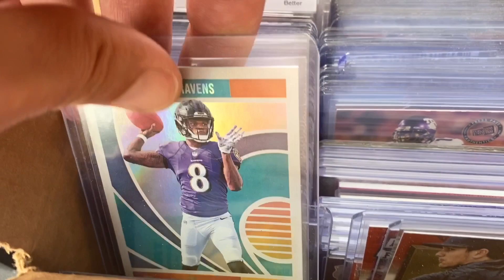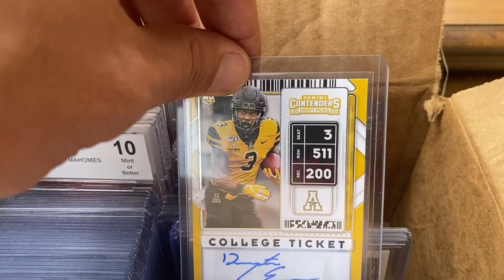Garage Sale Retro Game Hunt! Toy and Game Hunt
Here is a quick garage sale hunt in my area.  Still finding some pretty good items at a great price!!

Boston Mike, Cincy Nerd, Ed's Retro Geek Out, Josh Pence, Toy Bills, Slapshot Toys, Rube Da Great, Grecofabulous, Pixel Dan, The Game Chasers, Shady Jay, TMAN978, Plastic Addict, Retro Rick, OKCHIEF420, Nathan Simmons, Big Kid Kingpin

The NARC Lair
The Syndicate toy hunters
Pence Pack